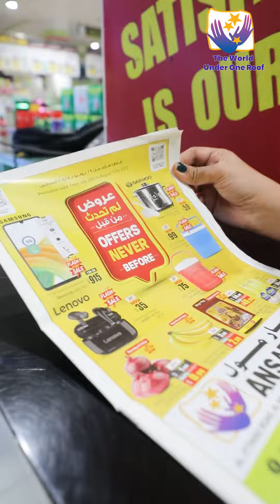LAST DAY MEAT FEST DISCOUNT HURRY UP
آخر اجل للاستفادة من تخفيضات مهرجان اللحوم سارعوا و اغتنمو الفرصة